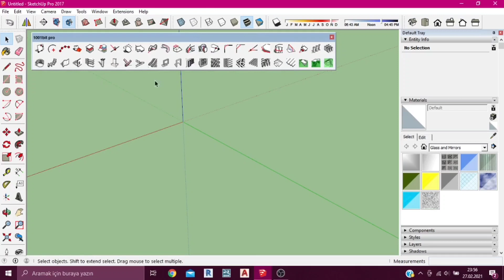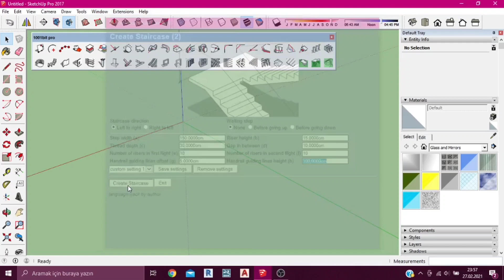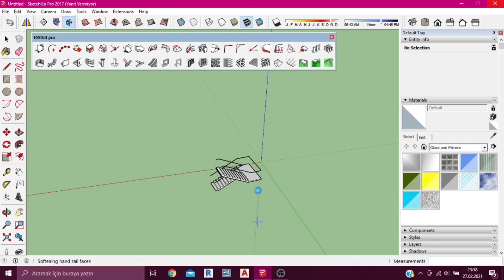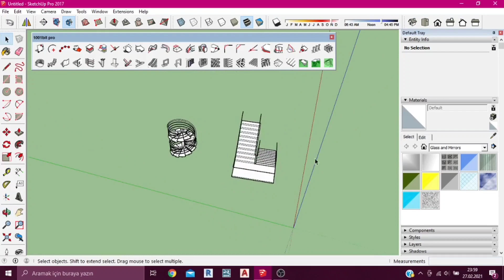SKETCH UP - MERDİVEN NASIL YAPILIR ? EN KOLAY YOLLA İSTEDİĞİNİZ TÜRDE MERDİVEN YAPIMI.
Arkadaşlar Herkese Merhaba Yaşadığımız Çağda Mimarlık Mesleği Dijital Ortamda Programlama Olarak Aktif Yerini Almıştır. Eski Mimarlar Yeni Mimarlar Ve Yeni Başlayacaklar İçin Program Bilgisi Olmassa Olmaz Duruma Geldi. Bizde Bu Kanal Da Mimarlık İle İlgili Kullanabileceğiniz Ve Genel Yaşantınızda İşinize Yarayacak Programları Anlatıyoruz. Bu Programlar Üzerine Çekmiş Olduğumuz Videoları Youtube Kanalımızda Yayınlayıp Mimar Ve Programlara İlgisi Olan Arkadaşlarımıza Meslektaşlarımıza Yardımcı Oluyoruz . Sizlerde Programlama Hakkında Bilgi Almak İstiyorsanız Takipte Kalınız . İstediğiniz Programda Takıldığınız Herhangi Bir Yerde Bize Ulaşıp Sorunun Detaylı Çözümünü Herkese Faydalı Olacak Şekilde Yayınlamamıza Yardımcı Olabilirsiniz Bu Şekilde Karşılaşılan Her Sorun İçin Videolarımız Çekilip Yüklenecektir.
Programlar:
AUTOCAD
3DSMAX
SKETCHUP
PHOTOSHOP
LUMION
REVİT
VRAY
CORONA RENDER